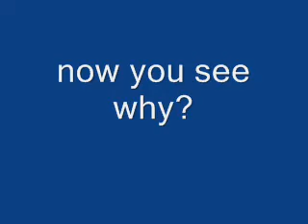I hate my neighbors